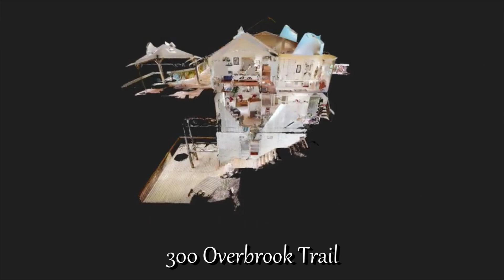300 Overbrook Trail